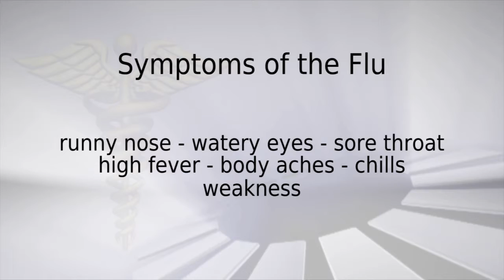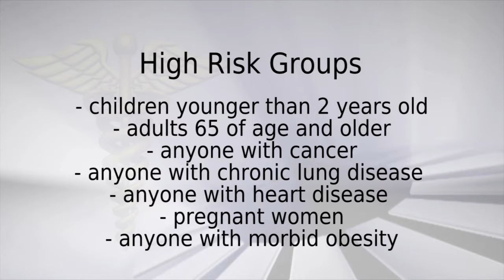Health and Wellness Report - FLU